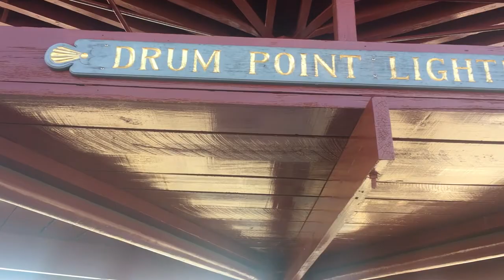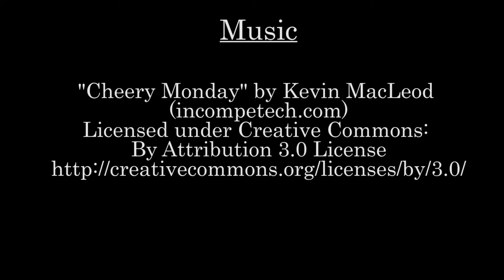A Day at the Museum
One visitor's adventure to the Calvert Marine Museum